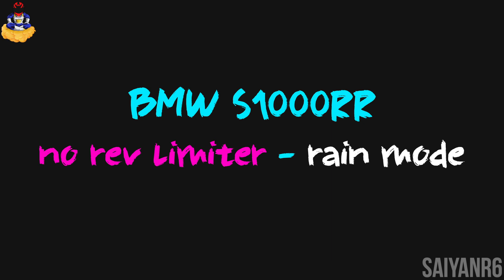CAMARO SS VS. BMW S1000RR + MUSTANG CREW - PART 1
PLEASE READ!

NO REV LIMITER and RAIN mode...NOT RACE MODE but RAIN MODE.

To the drivers of these loudly awesome vehicles: If you wanna do this again sometime, hit me up on instagram: saiyanrsexy
I might even show you guys what this RR can do in race mode or even slick mode :)

Shout out to these drivers of Mustangs and Camaros for being super awesome and for doing some pulls with me. Since I gave my card to one of these dudes recently, I'm sure they wanna see the footage AND that's why I'm showing you this footage WITHOUT the limiter. Otherwise, I wouldn't show you guys this until I finish all my footage WITH the rev limiter.

2 parts BECAUSE the video would've been too long. Next Friday, you can see me do some pulls with 2 Mustangs :) all in good fun!

I have tons of race footage but I wanna release them accordingly so they're appreciated throughly and not wasted.